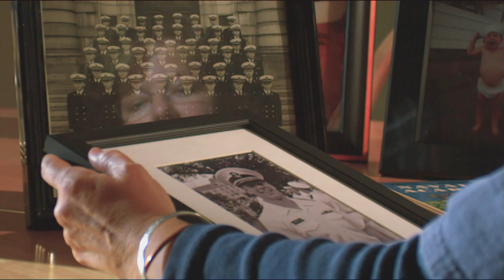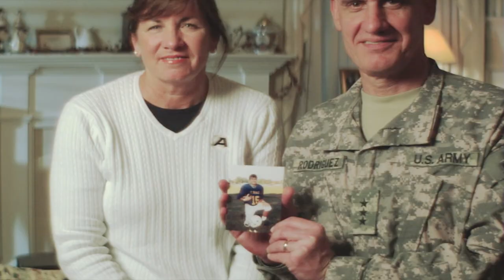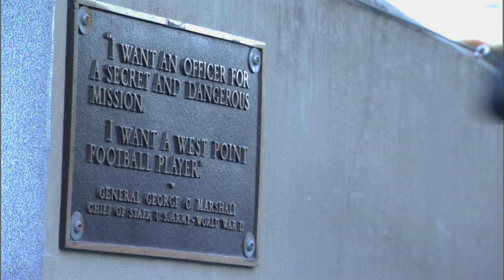Army Navy Tease 2009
The intro to the 2009 Army/Navy Game.  Narrated by Harrison Ford.